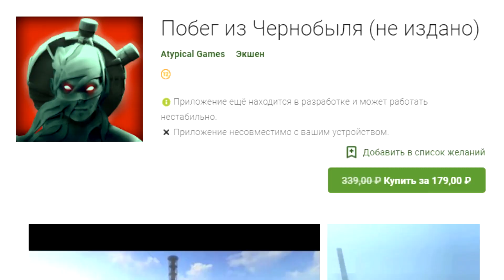🔥НОВЫЙ СТАЛКЕР НА АНДРОИД ВЫШЕЛ! Escape from Chernobyl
В августе прошлого года Atypical Games выпустила свою игру про Припять под названием «Radiation City». Многие игроки отметили, что хотелось бы посетить Чернобыль. Скоро у вас появится такая возможность!